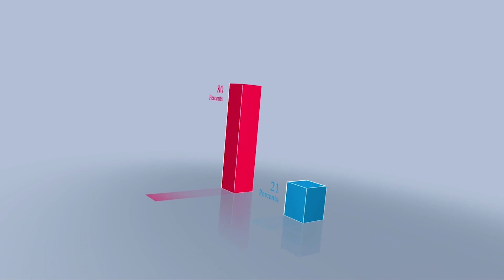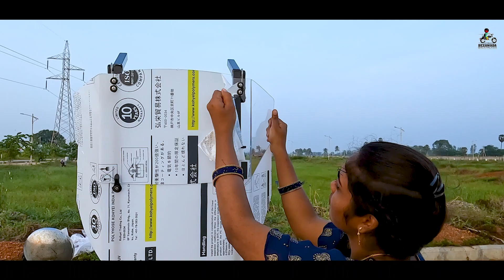Ride in Any Weather ll Umbrella for Any Bike ll Sepal Wind Shield ll Make in India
Editor And Dop - Deepak Sammangi

The day has come when bikers shall no longer run for cover or get drenched in rains.

Sepal’s wide canopy, wind-shield and thigh-flaps are precisely designed to keep you and the pillion, dry & functional in all sorts of rains

You will never have to deal with the likes of a raincoat again

Hello Guyz,
ఎలా ఉన్నారు ?

We are back with most trending content Video * Sepal Shield * are eagerly waiting to know Low Cost High Quality Electric Vehicle

Small Request from my end " As we are uploading video after long time youtube will not suggest to more people" But your like and comment will make this informative video will reach to more people.

Siging off
Bezawada_BackPacker
Jaihind✊🏼🇮🇳💪🏼